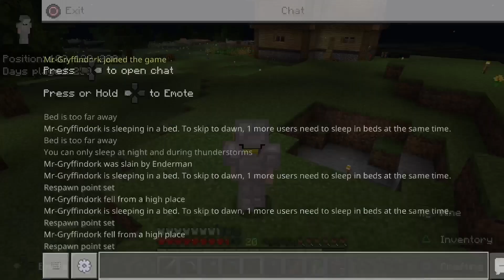Cave diving in Minecraft!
This is my Minecraft Survival world, and I decided to go mining again in this world, but hopefully the find some obsidian and hopefully diamonds. I’ll also keep my eye out for Iron. My friend plays this world with me, and he is quite less intelligent.